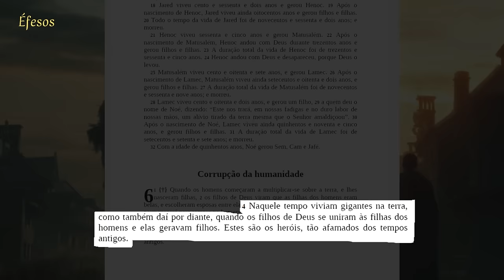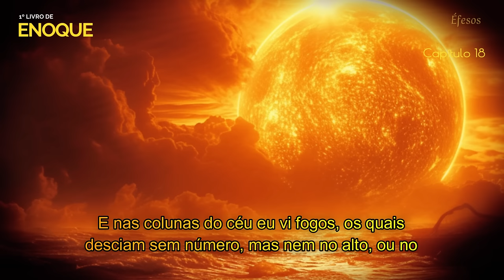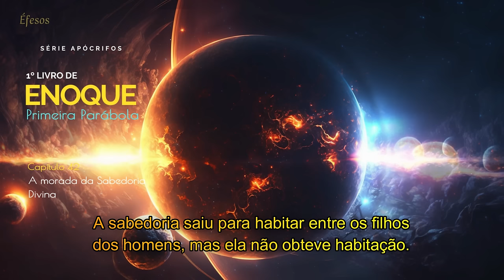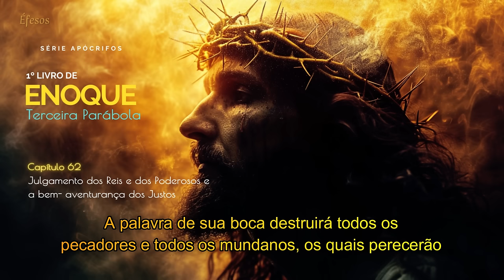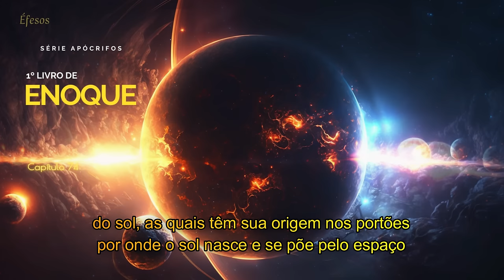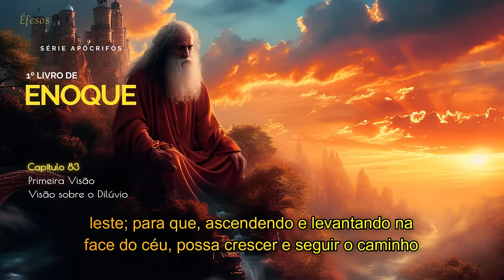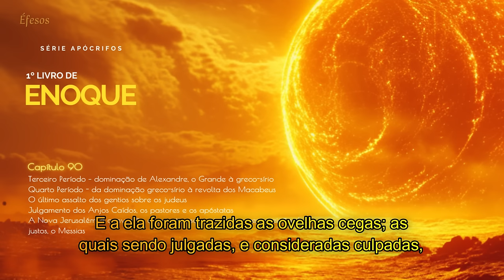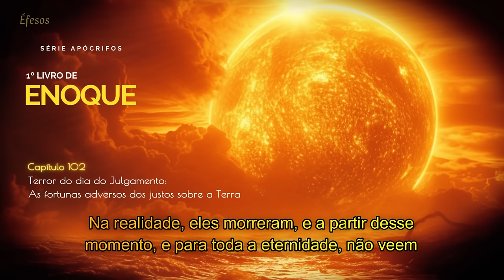PRIMEIRO LIVRO DE ENOQUE COMPLETO - ORIGINAL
00:00:00 Introdução
00:02:35 A Visão de Enoque
00:04:41 O Pecado dos Anjos 2
00:05:25 As Consequências do Pecado dos Anjos 3
00:05:45 A Intercessão dos Anjos 4
00:06:10 O Julgamento dos Anjos Caídos 5
00:08:14 Enoque é Enviado aos Vigilantes 6
00:09:57 A Reação dos Vigilantes 7
00:10:47 O Julgamento Final dos Vigilantes 8
00:11:49 Os Habitantes do Inferno Enoque 9
00:13:52 A Natureza dos Anjos Caídos 10
00:18:28 As Revelações de Uriel 11
00:18:52:05 Viagem de Enoque pelos Sete Céus  12
00:20:05:05 Visão do Paraíso 13
00:22:07:07 Mais Sobre os Anjos Caídos 14
00:27:07:07 Visão dos Quatro Arcanjos 15
00:29:43:03 Enoque no Céu 16
00:30:41:05 Viagem pelos Reinos Celestes 17
00:31:53:08 Descrição dos Tronos e Serafins 18
00:32:48 Enoque19
00:33:32 Enoque20
00:34:29 Enoque21
00:36:19 Enoque22
00:39:43 Enoque23
00:40:21 Enoque24
00:41:07 Enoque25
00:43:36 Enoque26
00:44:48 Enoque27
00:45:56 Enoque28
00:46:31 Enoque29
00:47:00 Enoque30
00:47:24 Enoque31
00:47:54 Enoque32
00:49:32 Enoque33
00:51:16 Enoque34
00:50:33 Enoque35
00:51:34 Enoque36
00:52:38 Enoque37
00:53:44 Enoque38
00:55:12 Enoque39
00:58:06 Enoque40
01:00:08 Enoque41
01:02:35 Enoque42
01:03:10 Enoque43
01:04:08 Enoque44
01:04:22 Enoque45
01:05:40 Enoque46
01:07:48 Enoque47
01:08:57 Enoque48
01:11:23 Enoque49
01:12:12 Enoque50
01:13:13 Enoque51
01:14:10 Enoque52
01:16:02 Enoque53
01:17:27 Enoque54
01:19:11 Enoque55
01:20:22 Enoque56
01:22:11 Enoque57
01:22:53 Enoque58
01:23:54 Enoque59
01:24:43 Enoque60
01:30:46 Enoque61
01:34:15 Enoque62
01:37:35 Enoque63
01:40:20 Enoque64
01:40:42 Enoque65
01:43:19 Enoque66
01:43:57 Enoque67
01:47:12 Enoque68
01:48:29 Enoque69
01:55:05 Enoque70
01:55:43 Enoque71
01:59:13 Enoque72
02:07:09 Enoque73
02:09:03 Enoque74
02:12:27 Enoque75
02:14:56 Enoque76
02:17:31 Enoque77
02:19:03 Enoque78
02:23:11 Enoque79
02:24:17 Enoque80
02:26:05 Enoque81
02:28:16 Enoque82
02:34:01 Enoque83
02:36:39 Enoque84
02:38:37 Enoque85
02:40:23 Enoque86
02:41:45 Enoque87
02:42:39 Enoque88
02:43:32 Enoque89
03:02:31 Enoque90
03:12:00 Enoque91
03:15:18 Enoque92
03:16:22 Enoque93
03:21:08 Enoque94
03:23:32 Enoque95
03:24:50 Enoque96
03:26:50 Enoque97
03:28:38 Enoque98
03:32:00 Enoque99
03:35:15 Enoque100
03:38:03 Enoque101
03:39:52 Enoque102
03:42:09 Enoque103
03:45:45 Enoque104
03:48:53 Enoque105
03:49:26 Enoque106
03:53:53 Enoque107
03:54:38 Enoque108

O livro de Enoque, conhecido também como o primeiro livro de Enoque ou livro de Enoque etíope, é mais conhecido simplesmente como livro de Enoque. Ele fez parte do corpus bíblico dos judeus até aproximadamente o ano 200 e ainda faz parte da Bíblia etíope, apesar de ser considerado apócrifo para o cânon ocidental e não fazer parte da bíblia das igrejas do Ocidente.
Enoque nasceu na sétima geração de Adão, devido ao pecado da humanidade percebe-se neste período que Deus estava afastado da mesma, porém Enoque era temente a Deus, as Escrituras quando falam sobre ele sempre enfatizam que era um homem que tinha por princípio agradar ao Senhor.

Éfesos Primeiro Enoque Narrado
Éfesos Primeiro Enoque Falado
Canal Efesos
Versão da Bíblia em Áudio Exclusiva no Youtube!
Agradeço ao Espírito Santo Defensor/Libertador e ao GOJSDM